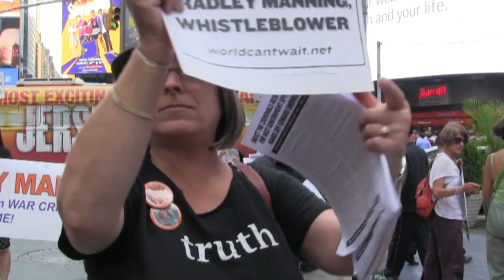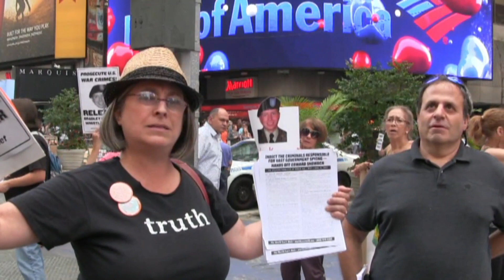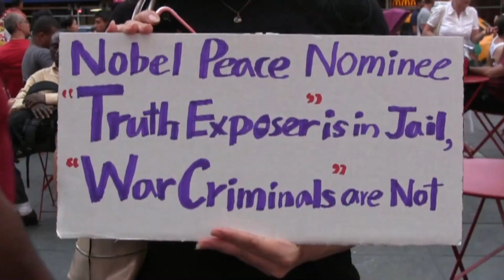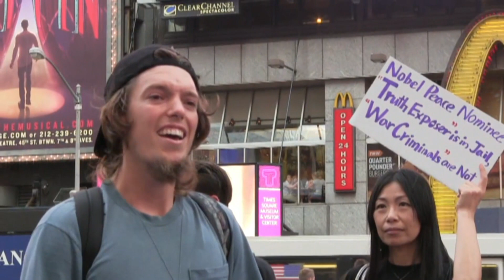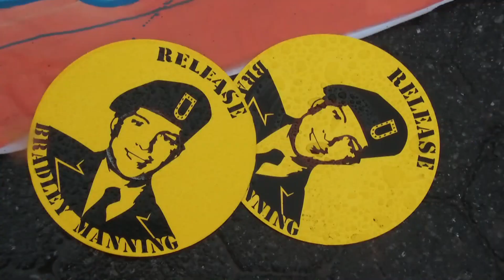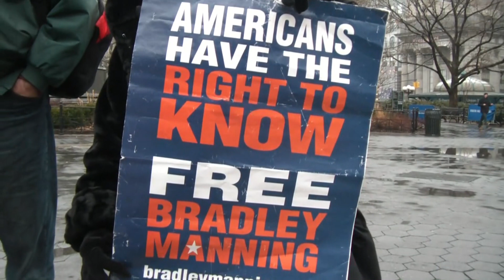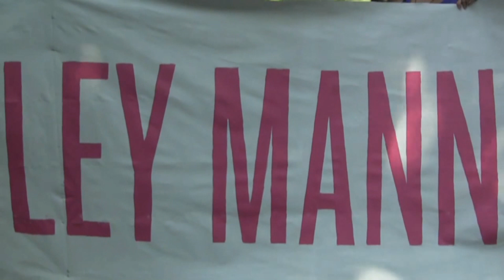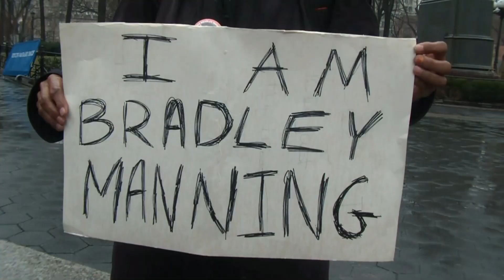The Uncalled For Harassment of Chelsea Manning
The video is made up of three videos that were made a few years ago. Chelsea Manning was a whistle blower who was  badly abused by our government for exposing was crimes. She has just been arrested again for refusing to participate in grand jury investigations of Wikileaks founder Julian Assange. Organized Crime figures are allowed to exercise their constitutional rights to avoid self incrimination and refuse to testify. I guess whistle blowers who embarrasses politicians and expose government wrong doing are not allowed to use that constitutional right.